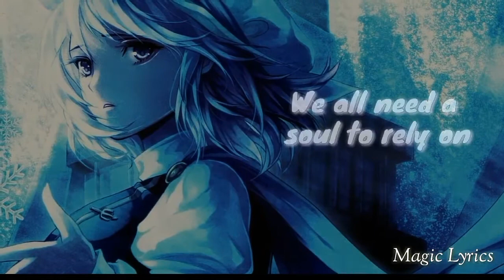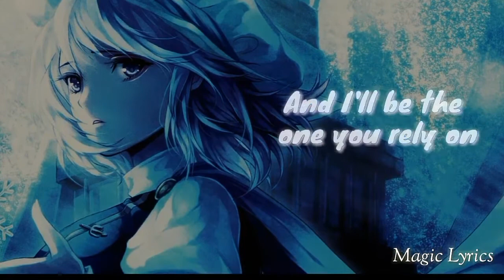【Nightcore】Alan Walker & Ava Max - Alone, Pt. II 「With Lyrics Video」